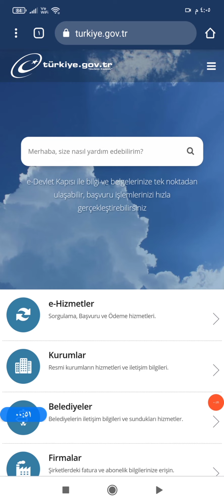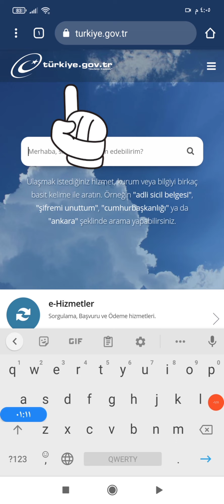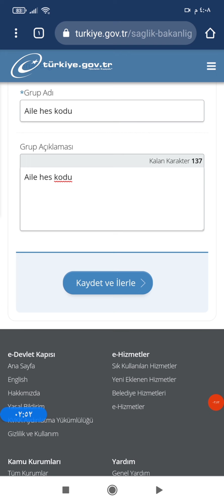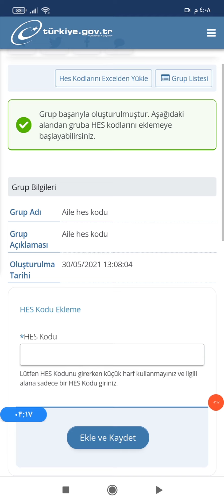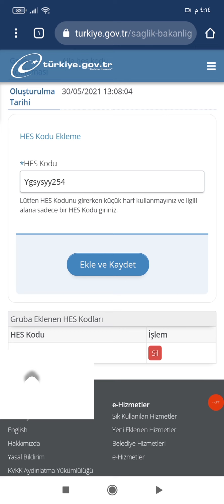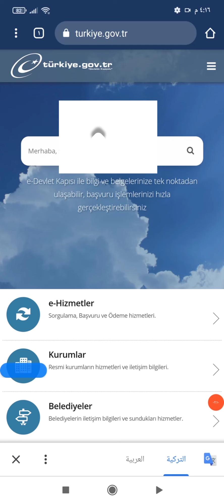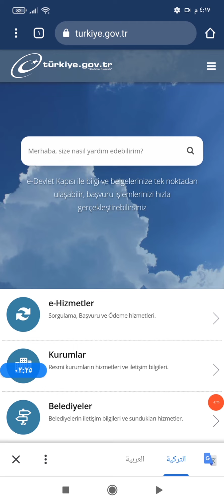عاجل تركيا| ميزة اي دولات جديدة تخص موضوع الكود الصحي للسوريين والعرب في تركيا وتفاصيل هامة جدا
أدعوكم للاشتراك بقناتي الثانية التي سنقدم من خلالها
معلومات وامور مفيدة جدا

استخراج_ HES_الكود_الصحي
عاجل تركيا
تركيا عاجل
اخبار تركيا اليوم
اخر اخبار تركيا
هام للسوريين والعرب في تركيا
اخبار عاجلة في تركيا
الكملك للسوريين في تركيا
مساعدات للسوريين والعرب في تركيا
مساعدات 1000 ليرة تركية
الحصول على مساعدات للسوريين في تركيا
هل يوجد مساعدة 1000 ليرة على اسمك
التحقق من وجود مساعدة على اسمي